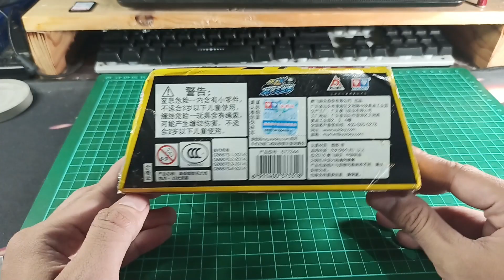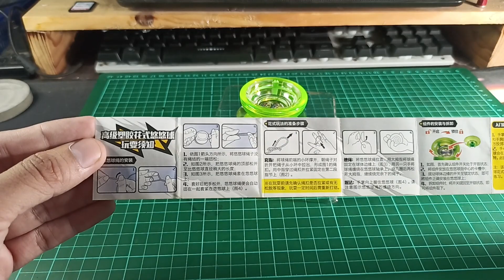Unboxing and test Auldey Yoyo Blazing Teens season 6 - 2018 Phantom Meteor 幻光流星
Yoyo Phantom Meteor Blazing Teens 6
item no : 677244
Specification :
Playing Style : 1A, 3A, 5A
Released : 2018
Weight : around 60 - 69 gram with hubstack, 60 gram without hubstack
Diameter : 59 MM
Width : 43.8 mm
Body Shape : Butterfly - Round
Material : Plastic
Bearing : Size C KK bearing

Preview video footage owned by auldey alpha culture